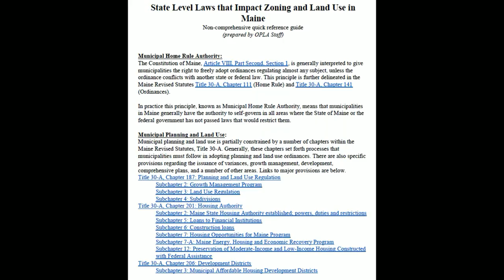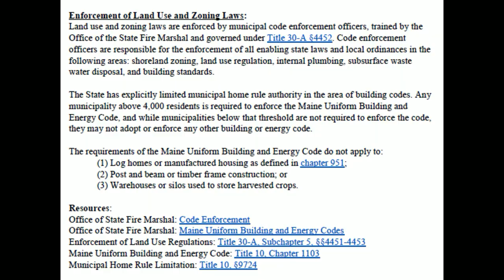Berwick Planning Invites Residents to Submit Changes to the LUO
The Land Use Ordinance is a living document and changes are made annually and then voted on by the residents.  The Berwick Planning Department invites residents to submit their recommendations for changes to this document.  Irish Griffith explains what they are looking for and where you can send your recommendations to.